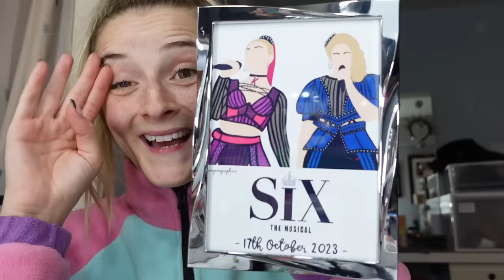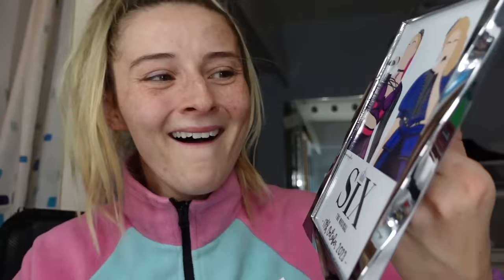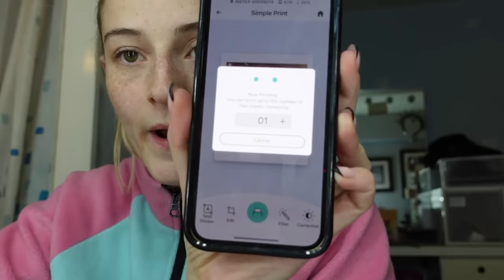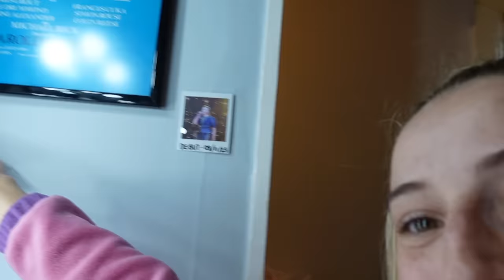HAUS of HANNAH | Six Vlog 2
MY SIX DEBUT!!!

The vlog of many debuts, what a joy to have these memories!!!

Honestly in love with this company and so grateful for all the support this week from my crazy, beautiful internet friends too💜

As Miley Stewart (Cyrus lol) said…

‘Life’s a climb, but the view is great’